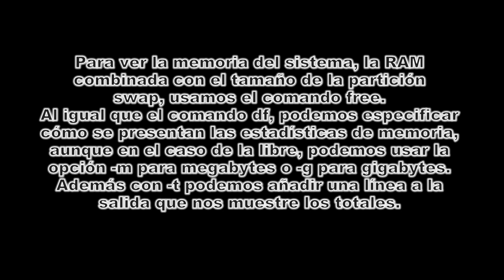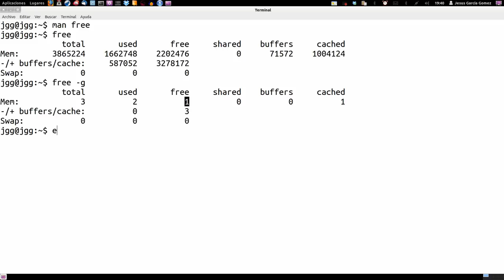LA TERMINAL DONDE TODO EMPIEZA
EL COMANDO FREE